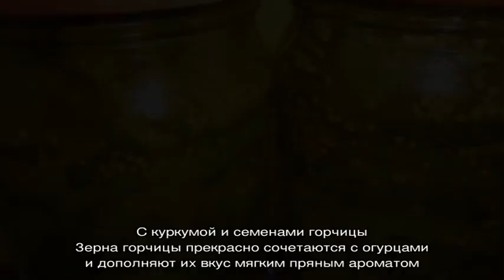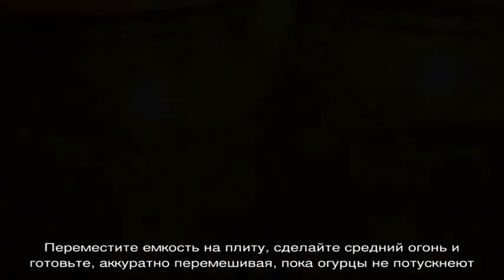Как вкусно приготовить огурцы с куркумой на зиму: рецепты и рекомендации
Читайте, как замариновать огурцы с куркумой на зиму: варианты консервирования с зерновой горчицей, луком, чесноком и уксусом. Ознакомьтесь с рекомендациями по приготовлению и хранению огурчиков с этой пряностью.